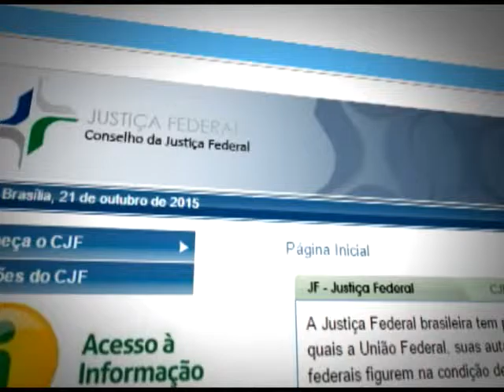Programa nª 674 - Fatos da semana